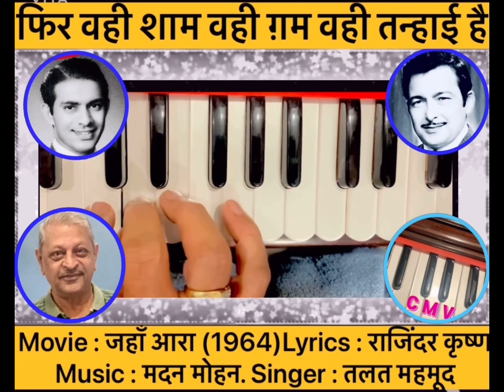Talat Mehmood Sahab-Phir Wahi Sham फिर वही शाम वही ग़म Jahan Ara-1964-Dr C M Verma Harmonium Cover.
फिर वही शाम, वही ग़म….

Original Credits :
Movie : जहां आरा (1964)
Lyrics : राजिंदर कृष्ण
Singer : तलत महमूद

फिर वही शाम,
वही ग़म, वही तन्हाई है,
दिल को समझाने
तेरी याद, चली आई है,
फिर वही शाम.…

फिर तसव्वुर तेरे
पहलू  में बिठा जाएगा,
फिर गया वक़्त घड़ी भर को
पलट आएगा,
दिल बहल जाएगा,
आख़िर को तो सौदाई है,.…

जाने अब तुझसे
मुलाक़ात कभी हो के ना हो,
जो अधूरी रही,
वो बात कभी हो के ना हो,
मेरी मंज़िल
तेरी मंज़िल से बिछड़ आई है…

फिर तेरी ज़ुल्फ़ की
रुख़सार की बातें होंगी,
हिज़्र की रात,
मगर प्यार की बातें होंगी,
फिर मोहब्बत में
तड़पने की क़सम खाई है…